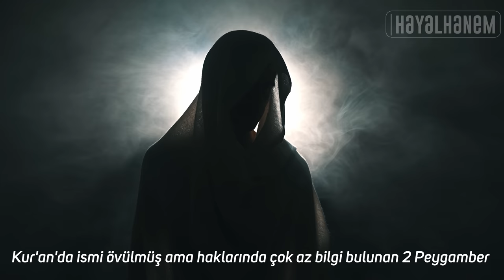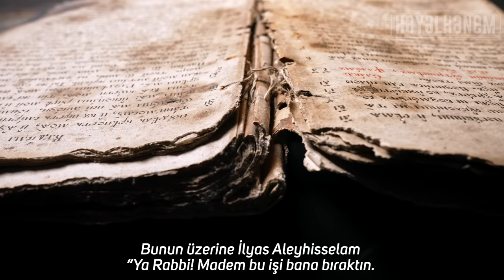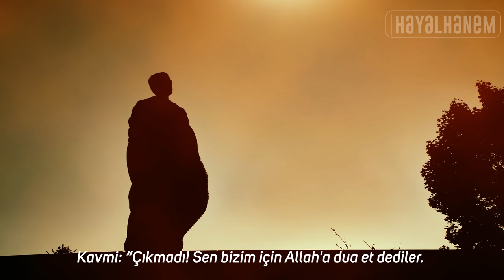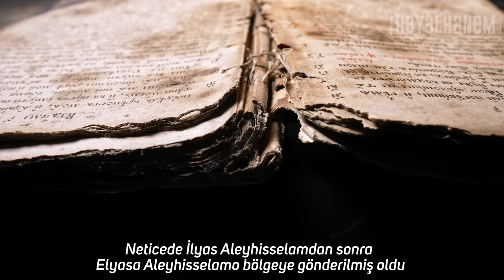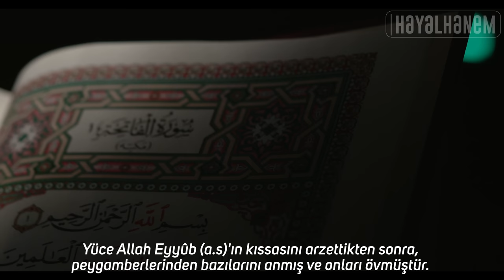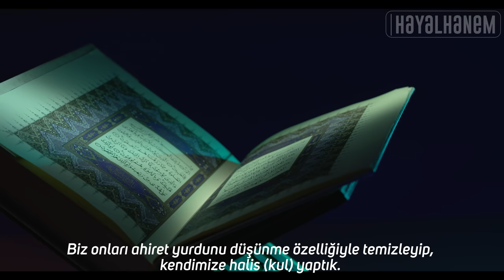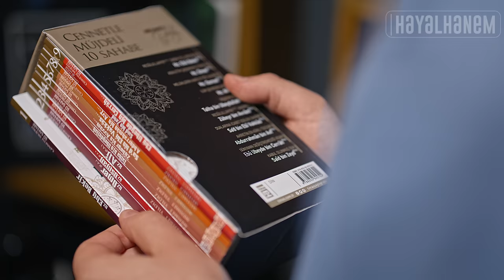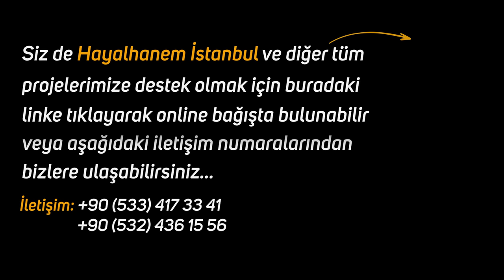Hz. Elyesa (as) ve Hz. Zülkifl (as) Peygamber'in İnanılmaz Hayat Hikayesi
Naaşları yan yana bulunan ve Kur'an'da da isimleri yan yana geçen Hz. Elyesa (as) ve Hz. Zülkifl (as) Peygamber Efendilerimiz
Diyarbakırda 1995 yılında bölgenin su altında kalma tehlikesi ile kabirleri açılan peygamberlerin ve orada olan insanların yaşadıkları...
İyi Seyirler..

00:00 Giriş
01:57 Müslüman Olmadan Önce İslam’a Bakış Açın Nasıldı?
03:56 Müslüman Olduğunda Kaç Yaşındaydın?
04:28 Müslüman Olduktan Sonra Ne Tür Zorluklarla Karşılaştın?
08:05 İlk Kez Secdeye Gittiğinde Neler Hissettin?
08:39 Müslüman Olduktan Sonra İlk Ramazan Ayında Yaşadığın Tecrübeleri Bize Aktarır Mısın?
14:58 Ailene İslam’a Geçtiğini Söylediğinde Tepkileri Nasıl Oldu?

peygamber efendimizin hayatı
Kabirde yaşananlar
peygamber efendimizin şeytan ile konuşması
peygamber sevdalıları
peygamber kabri
peygamber filmleri
peygamber efendimiz
peygamber
peygamber kıssaları
diyarbakır peygamber
diyarbakır
diyarbakır etrafında peygamberler var
diyarbakır yolunda eğilde
eğil peygamber kabirleri
ziyaret